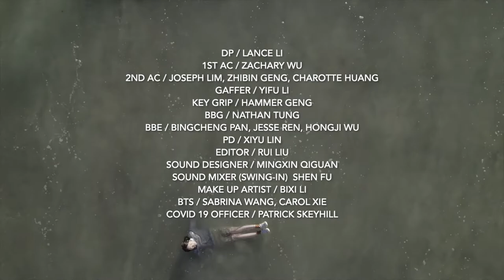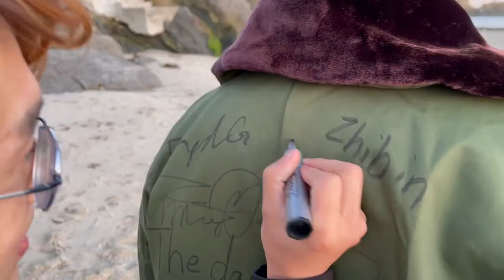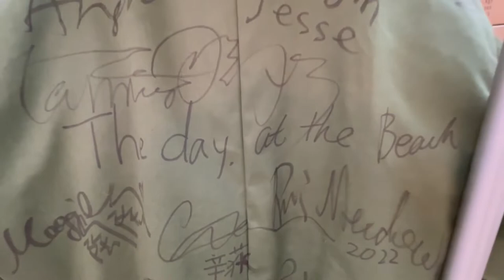最后一天，确是最难忘的一天！军大衣上满满地全是签名，价值连城！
The Day, At The Beach 拍摄7天完整幕后花絮